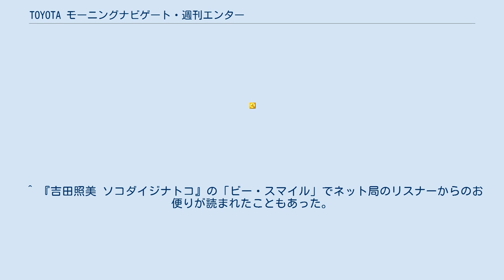TOYOTA モーニングナビゲート・週刊エンター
TOYOTAモーニングナビゲート・週刊エンター（トヨタモーニングナビゲート・しゅうかんエンター）は、文化放送にて放送中の番組。
トヨタ自動車の一社提供。
タイトルに「週刊」とあるが、これはテーマが1週間ごとに変わるという意味であり、実際は月曜から金曜までのベルト編成。
 2010年4月4日より、タイトルが「週刊エンター」になり、文化放送のみで7:30～7:40頃（『吉田照美 ソコダイジナトコ』内）に放送されている。
 ニュース・スポーツ・音楽・芸能・エンターテインメント等のさまざまな話題を、吉田照美と唐橋ユミの進行で伝える。
1週間ごとに変わるテーマには一部の例外を除いて「ソコダイジナ」が頭についている（例：「ソコダイジナ昭和の歌姫」）。
肝心事の情報には、ゲストを招いてのトークを繰り広げることもある。
 なお、ネット局でも放送されていた時には、文化放送では朝ワイド『吉田照美 ソコダイジナトコ』内の1コーナーで生放送だが、ネット局では録音番組として一週間遅れの放送であった。
また、取り上げる話題は文化放送とネット局では内容が異なる場合があった（例:『吉田照美 ソコダイジナトコ』の聴取率調査週間時の企画 (クイズ「東京の街 ここは何処でしょう？」他) は、一部を除いて放送されなかった。その際はネット局向けの内容に差し替えとなった）。
 ^ 『吉田照美 ソコダイジナトコ』の「ビー・スマイル」でネット局のリスナーからのお便りが読まれたこともあった。